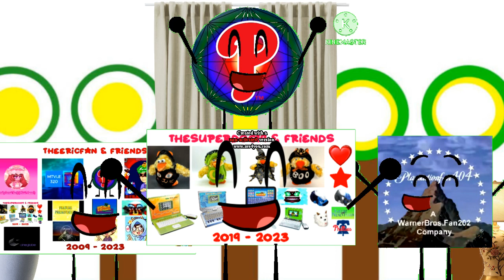Nickelodeon Silver Ball's ULTIMATE NIGHTMARE 3 (The House Of The Mailnov / FIXED)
Fixed because i forgot to use the Malinov.

NOTE: I was supposed to say "Malinov", Not "Mailnov"